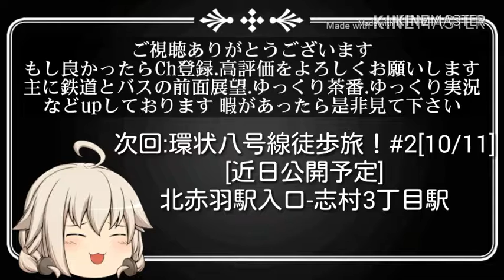環状八号線徒歩旅！#1[10/11撮影]赤羽交差点～北赤羽駅入口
[毎週金曜日投稿予定]
#01:赤羽交差点～北赤羽駅入口[公開中]
Akabane-Kosaten～Kita-Akabane-Station-Iriguchi
#02:北赤羽駅入口～志村3丁目駅[10/19投稿予定]
Kita-Akabane-Station-Iriguchi~Shimura-3chome-Station
#03:志村三丁目駅~???[10/26公開予定]
Shimura-3chome-Station~???
?=まだ秘密w